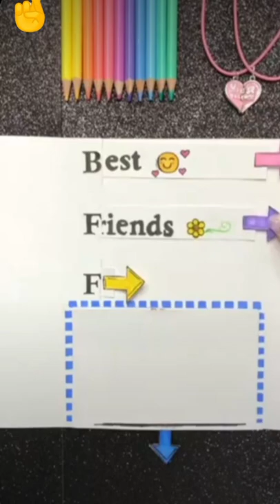trending video 2021 |Forever friends 🤞